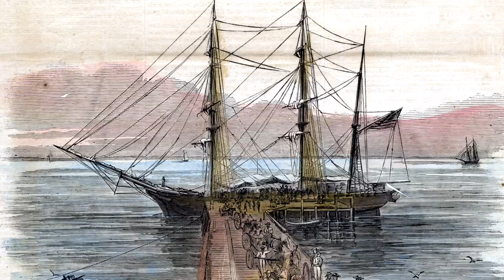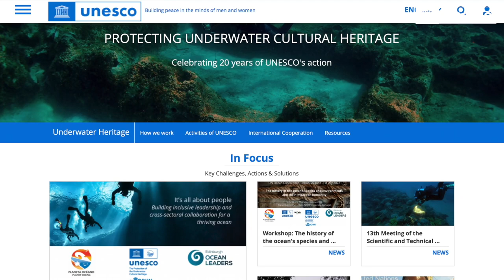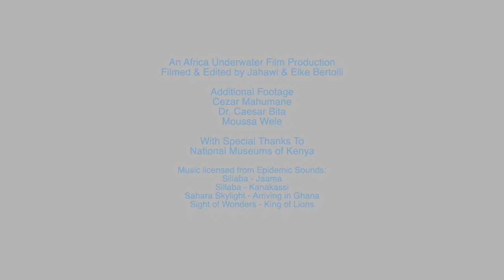Underwater Cultural Heritage Film